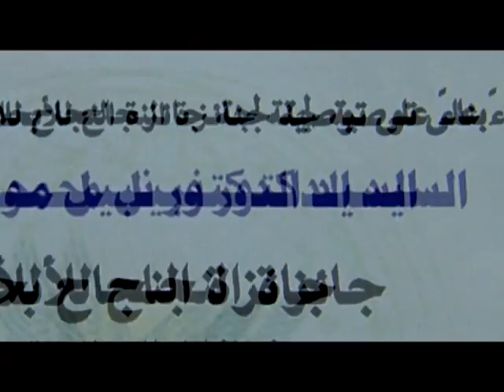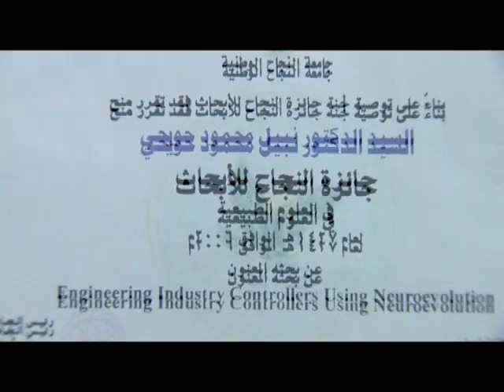تقرير للكتاب حول قرار الخضري ترك رئاسة مجلس أمناء الجامعة الإسلامية نهاية العام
تقرير فضائية الكتاب حول قرار النائب جمال الخضري ترك رئاسة مجلس أمناء الجامعة الإسلامية نهاية العام الحالي _